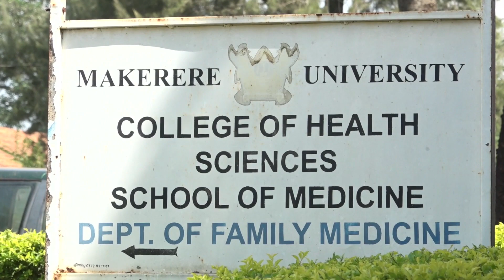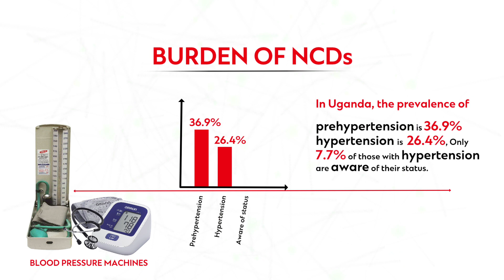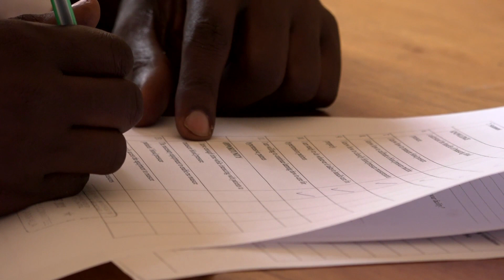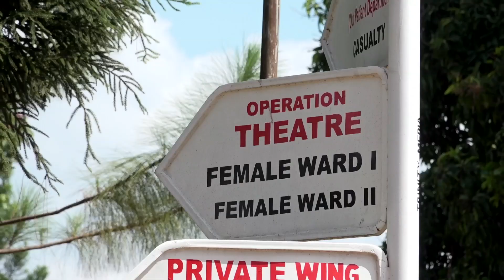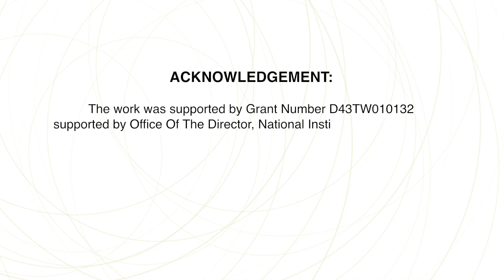Availability of blood pressure machines at the points of care in Tororo district Hospital, Uganda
Early diagnosis of hypertension prevents a significant number of complications and premature deaths. In resource-variable settings, diagnosis may be limited by inadequate access to blood pressure (BP) machines.